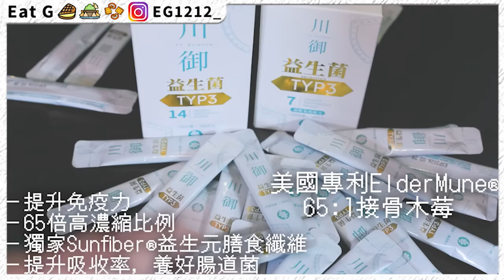【試食】明將級打大佬軍艦現身！一啖食落去！６月壽司郎新品追擊！w/Yanice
講真除左D錄色野,其他都唔錯
日本城全線分店有售

忙忙忙從來未知. 原來我腸道咁差！
你有冇好似我咁，掛住做嘢成日食無定時，卒之搞到腸道微生態失衡！
耐唔耐就肚脹、肚屙、便秘、免疫力下降、容易病又冇精神，
皮膚仲好易生粒粒！！！！

嗱，咪話我唔益大家，
今次要介紹呢隻人人都啱食，
就係川御‼️全新產品‼️TYP3益生菌！

首先性價比高，比同類型產品較抵又有效，
仲有最重要嘅 專利成分 同 科研實證 包括：
台灣專利 AB-Kefir乳酸菌
✅採用全球唯一完全共生發酵技術，可以提升產品濃度＋穩定性
✅有效改善腹瀉、腹痛、腹脹、排泄物性狀，全面改善腸道健康

美國專利 ElderMune®️65:1接骨木莓
✅擁有65倍高濃縮比例
✅獨家Sunfiber®️益生元膳食纖維，提升吸收率，養好腸道菌，免疫力UP！

無錯啊！腸道健康係會影響免疫力㗎，食咗TYP3益生菌可以增加返腸道好菌，無咁易病！

我之前有一排幾日先大一次，食咗就Keep住日日去到，
但係唔係肚屙或者一唔食就打回原形嗰隻，
腸道健康自然身體同心情都好啲！

有腸道問題就記得用川御TYP3益生菌喇！！！